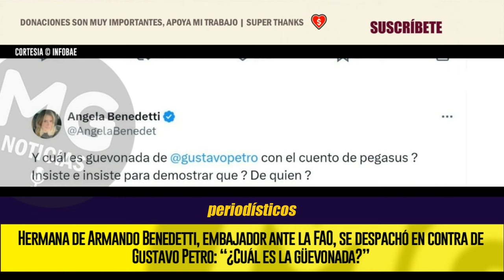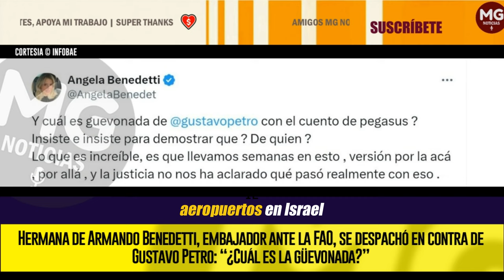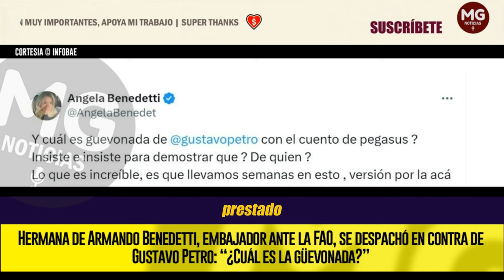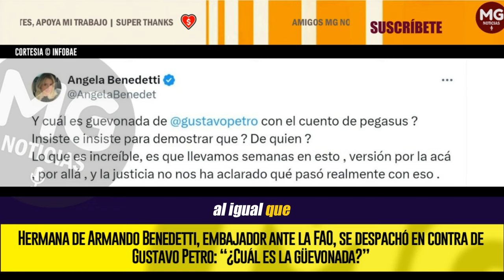ATENCIÓN ⛔ HERMANA DE ARMANDO BENEDETTI SE DESAHOGÓ Y APUNTÓ AL PRESIDENTE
Hermana de Armando Benedetti, embajador ante la FAO, se despachó en contra de Gustavo Petro: “¿Cuál es la güevonada?”
Ángela Benedetti, que se ha desmarcado del actual Gobierno, pese a que su hermano hace parte del mismo, volvió a lanzar duras pullas al presidente de la República, en esta ocasión por las denuncias del gobernante sobre una supuesta adquisición del software Pegasus
INFOBAE